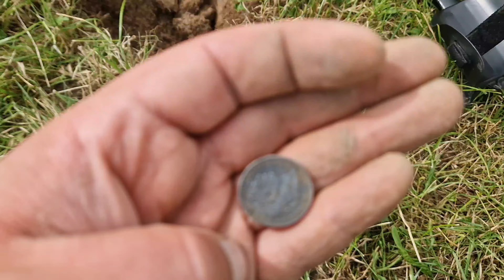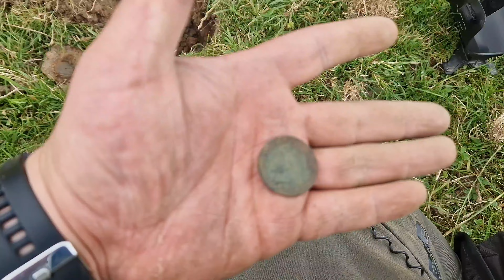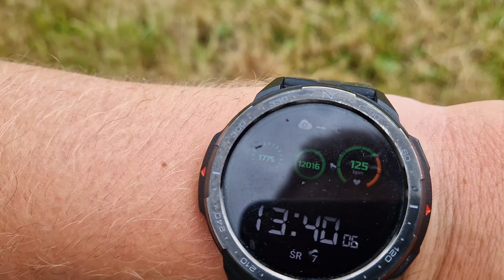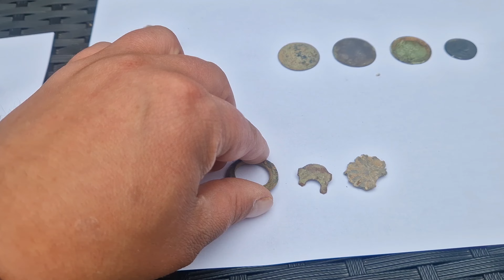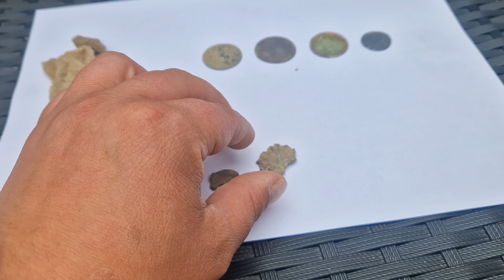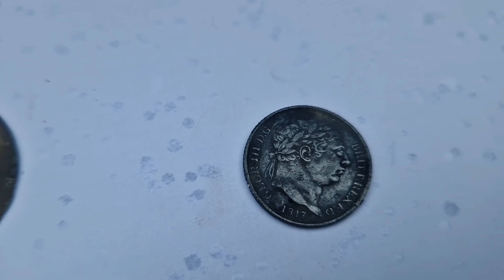SZOK! SREBRO! Z mojej listy marzeń poszukiwania WYKRYWACZEM metali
poszukiwania wykrywaczem metali xp deus2 zapraszam do subskrypcji kanału tym razem moneta z mojej małej listy marzeń a cala reszta w firmie